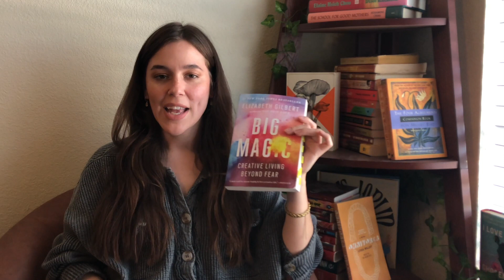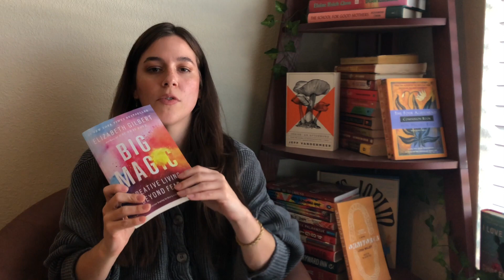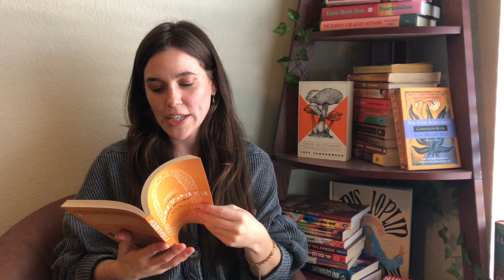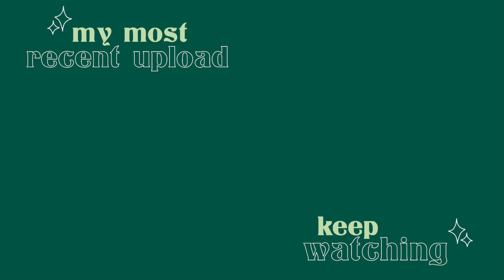Slaying monsters & getting lost in the Louvre | AUGUST WRAP-UP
As always, let me know what you guys read in the month of August and what's on your September TBR  :)

Where are you from? - Oklahoma
What equipment do you film with? - iPhone X